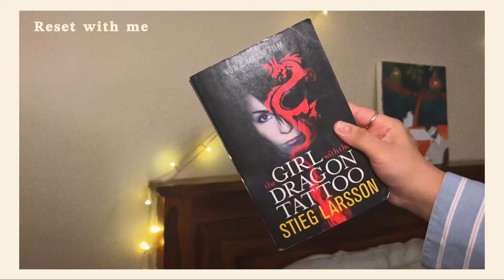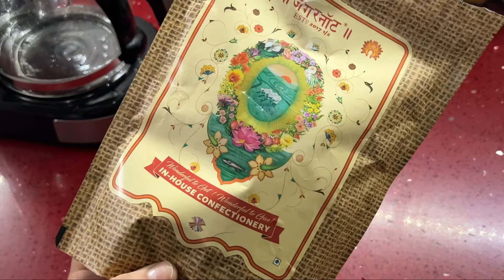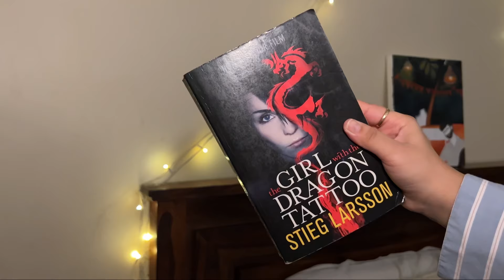JULY RESET 💛 Night skincare routine 🎀 Planner setup 📝 haircut, monthly favourites, healthy routine 🌿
Hi guys! Posting at midnight feels odd but it was an exception I would never mind making. Hope you enjoy it! 💛

8. Anua Heartleaf 77 Toner Pads:

13. Kylie Cosmetics Liquid Lipstick (Candy K)

Time Stamps:

00:00 - 01:29 : Introduction & slow morning routine
01:30 - 03:15 : June review & updates
03:16 -  04:58 : Plan, getting ready, shopping & lunch
04:59 - 05:48 : Haircut, hair removal aftercare
05:49 - 07:16 : Organising & cleaning
07:17 - 08:05 : Coffee, workout, shower & dinner
08:06 - 08:57 : Night time skincare routine
08:58 - 14:02 : Monthly favourites
14:02 - 16:40 : Planner setup for July
16:41 - 17:24 : Pep talk & outro